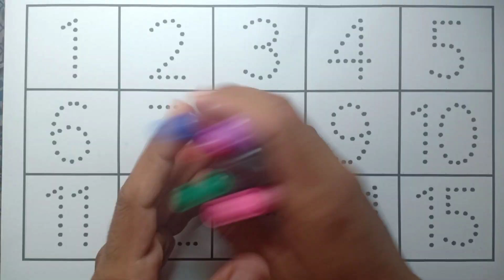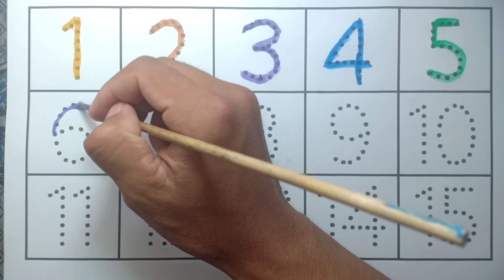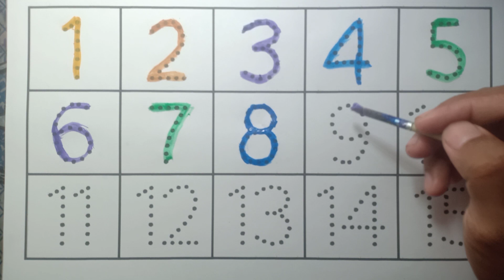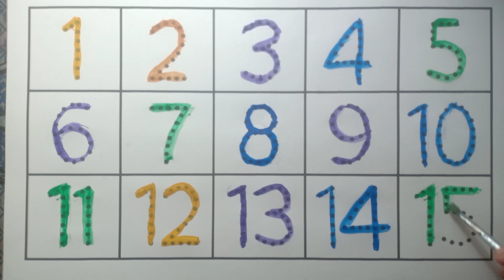One two three, 1 to 10, 1 to 100, 123, 1234, Numbers, 1 to 100 spelling, abc, counting, a to z -958